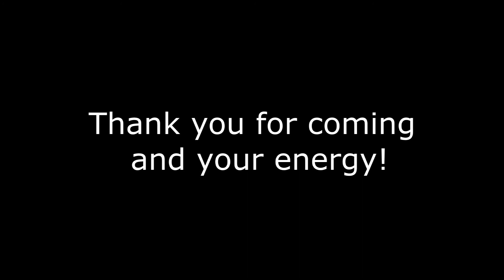Afro workshop - Raduš Lišková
Dancehall and Afro workshop, Ostrava 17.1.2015
Teacher: Radka Raduš Lišková